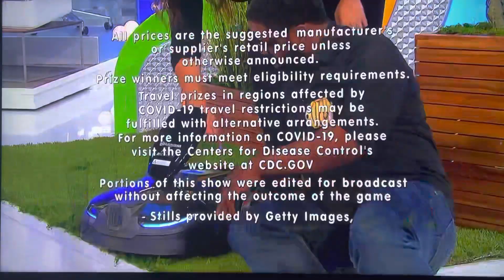The Price is Right - Showcase Results & Ending - 12/27/2022